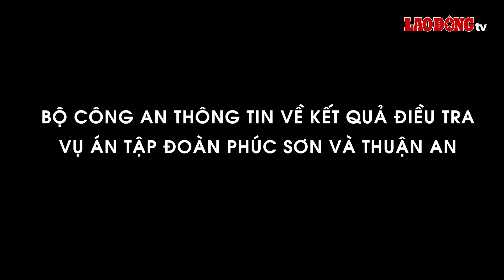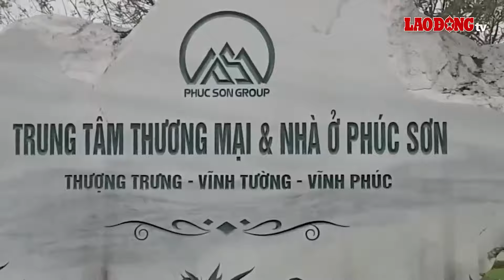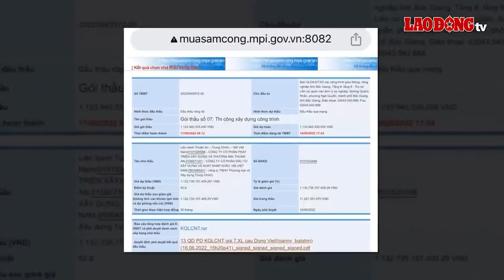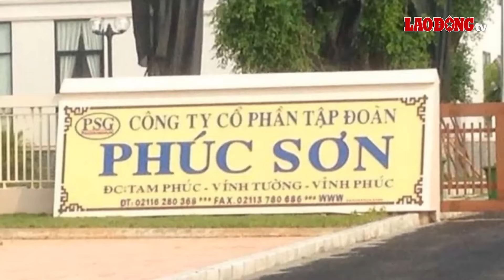Bộ Công an thông tin vụ án Phúc Sơn: Thu giữ 300 tỷ, 2 triệu đô, 500 lượng vàng và hơn 1000 sổ đỏ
BÁO LAO ĐỘNG |Chiều 1/6, tại họp báo Chính phủ thường kỳ, đại diện Bộ Công an đã thông tin về kết quả điều tra vụ án xảy ra tại Công ty Cổ phần Tập đoàn Phúc Sơn và Công ty Cổ phần Tập đoàn Thuận An. Đáng nói trong quá trình điều tra, Công an thu giữ 300 tỷ, 2 triệu đô, 500 lượng vàng và hơn 1000 sổ đỏ liên quan đến tập đoàn Phúc Sơn.

* Đường dây nóng: 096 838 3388